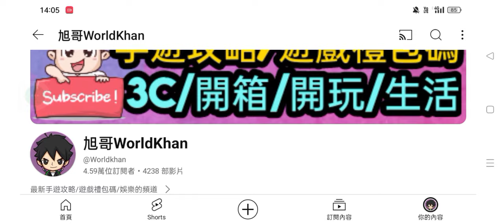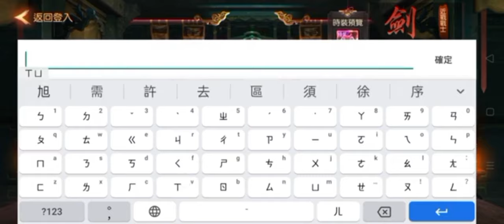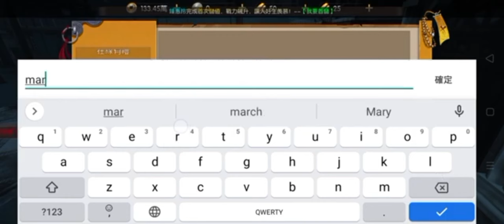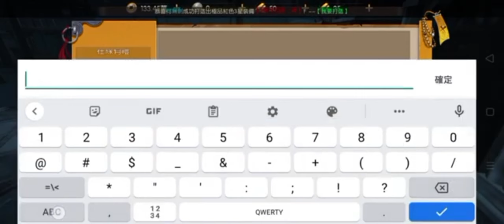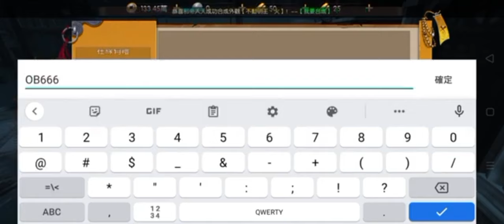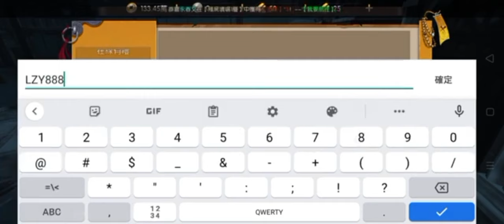旭哥手遊攻略 最後的道長 版本最神T0無敵職業+史上最多禮包碼+近30組序號 必拿T0神裝+最強首抽+林正英